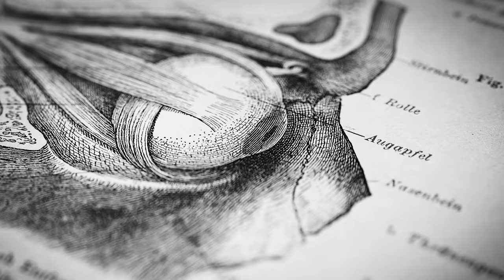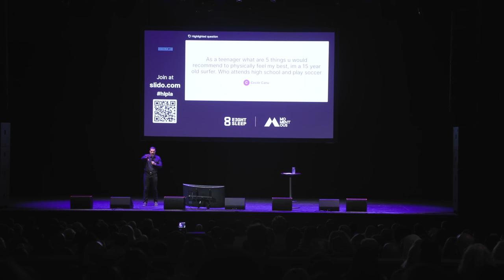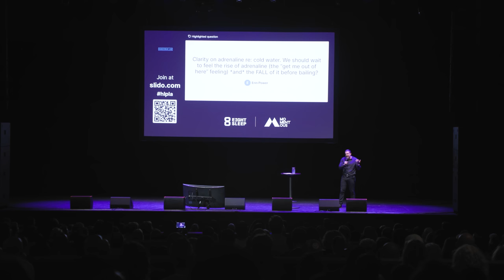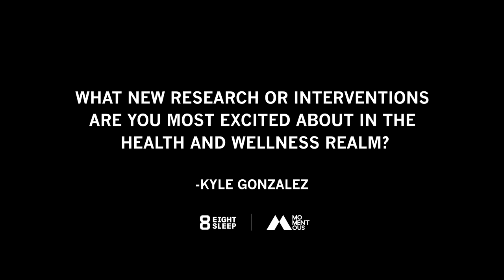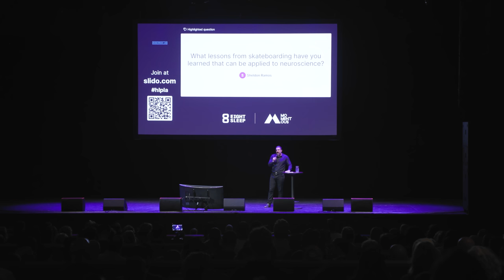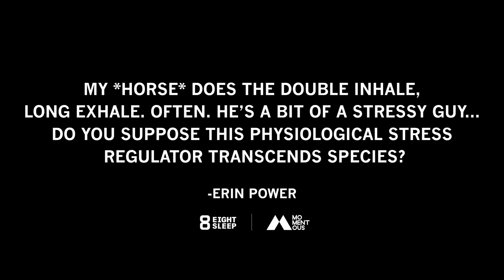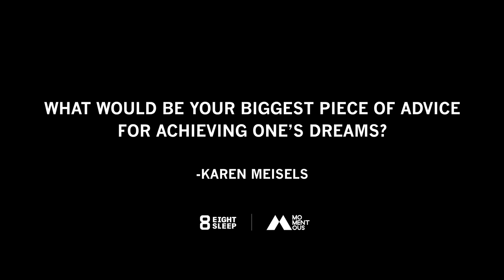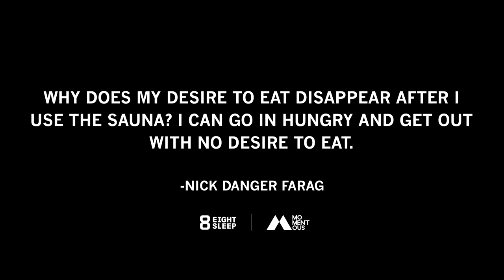LIVE EVENT Q&A: Dr. Andrew Huberman Question & Answer in Los Angeles, CA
Recently I had the pleasure of hosting a live event in Los Angeles, CA. This event was part of a lecture series called The Brain Body Contract. My favorite part of the evening was the question & answer period, where I had the opportunity to answer questions from the attendees of each event. Included here is the Q&A from our event in Los Angeles, CA.

Timestamps
00:00:00 Introduction
00:00:52 Sponsors: Eight Sleep & Momentous
00:02:23 What Occurs in the Mind/Body When You Have ADHD? Are There Ways to Address It Without Medication?
00:11:55 As a Teenager, What Are 5 Things You Would Recommend to Physically Feel My Best?
00:14:42 Should We Wait to Feel the Rise of Adrenaline and the Fall of It Before Bailing From Cold Water?
00:24:03 What Is the Competing Mechanism Behind Bilateral Eye Movement (EMDR & Walking) That Helps Resolve Psychological Trauma?
00:28:07 What New Research or Interventions Are You Most Excited About in the Health & Wellness Realm?
00:37:30 What Lessons From Skateboarding Have You Learned That Can Be Applied to Neuroscience?
00:39:03 Favorite Feynman Story
00:42:10 Do You Suppose This Physiological Stress Regulator Transcends Species?
00:47:20 Is There Any Science Behind Staying Motivated or Developing Discipline?
00:50:48 What Would Be Your Biggest Piece of Advice for Achieving One's Dreams?
00:57:09 What's Your Opinion on Psilocybin?
01:01:07 Why Does My Desire to Eat Disappear After I Use the Sauna?
01:02:26 Conclusion

Huberman Lab is for general informational purposes only and does not constitute the practice of medicine, nursing or other professional health care services, including the giving of medical advice, and no doctor/patient relationship is formed. The use of information on this podcast or materials linked from this podcast is at the user’s own risk. The content of this podcast is not intended to be a substitute for professional medical advice, diagnosis, or treatment. Users should not disregard or delay in obtaining medical advice for any medical condition they may have and should seek the assistance of their health care professionals for any such conditions.